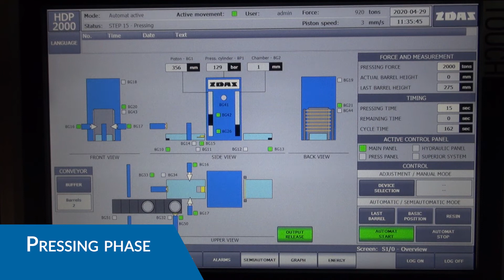HDP 2000 - Final press testing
HDP 2000 - Hydraulic Compactor for Secondary Nuclear Waste

The hydraulic compactor HDP 2000 is a complex of devices to process solid secondary waste which originates from nuclear power plants or similar industry. It consists of a high force compactor, compactor covers, mechanization equipment, hydraulic drive, hydraulic piping, drip trays, special accessory equipment and electrical part with control system.

Solid waste is deposited in closed steel barrels . The waste may be contaminated by radioactivity of low-level waste (LLW) up to intermediate-level waste (ILW). Full barrels are compressed into cylindrical-shaped pellets with diameter of pressing chamber. By applying the force of the press ram, the height of the barrel is reduced by up to 93% (15 times) depending on the type of material being compressed.